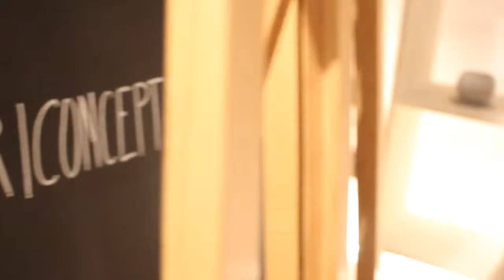Rainy Days Salzburg - Favorite Kamer Cafe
The best way to spend a rainy day is reading a good book next to nice cup of coffee!

Is the cafe going to be the winner of the contest?

The coffee house cafe is the perfect mixture of coziness and good vibes. The friendliness of the environment is going to make you wish for the rain to never stop!